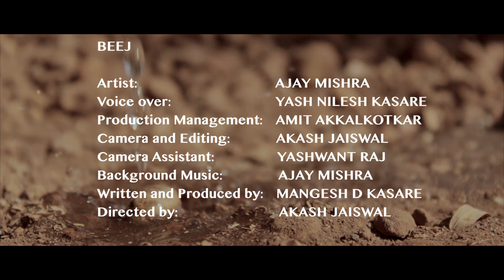BEEJ Short Film Hindi | Most Inspiring Video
BEEJ

We all need good food to eat, clean and fresh water to drink, clean and pollution free air to breathe. And all of the above things are becoming harder to get now a days, thanks to our mistakes. We cut the trees. We polluted the air. But the game is not over yet. We all can get it back. The trees, the greeneries, the fresh air everything. Just one simple step by everyone, which is shown in the movie.
Watch it!

Directed by: Akash Jaiswal
Produced by: Mangesh D Kasare
Production Manager: Amit Akkalkotkar
Cinematographed and Edited by: Akash Jaiswal
Voice over by: Yash Nilesh Kasare
Artist: Ajay Mishra

A beautiful short film by PILGRIMS CREATIONS.